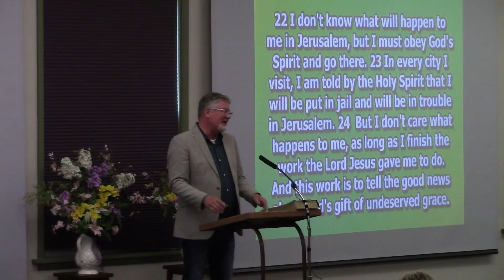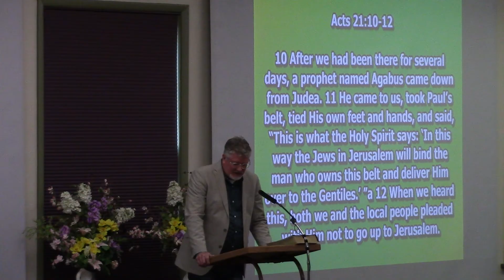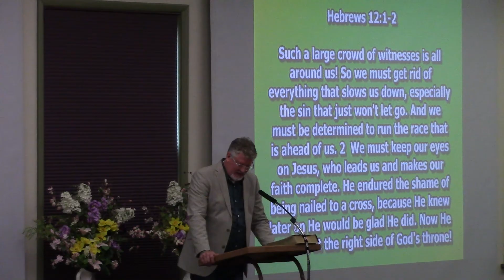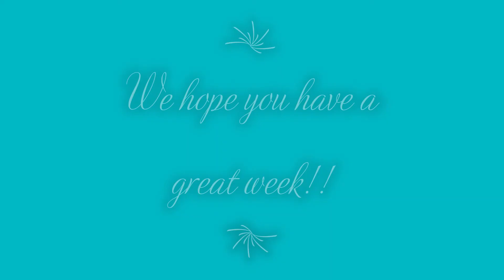6-4-2023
North Park Church of Christ
Sermon: 6-4-2023